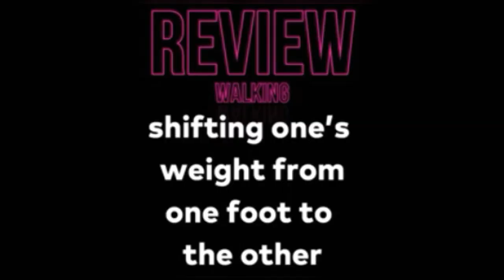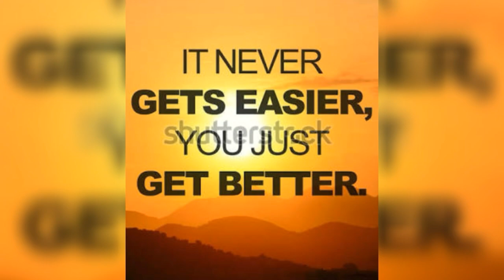Warm Up + LOCOMOTOR MOVEMENTS THROUGH DANCE + Cool Down Exercise by Carlos Miguel M. Villegas